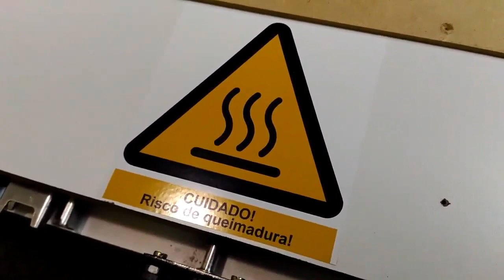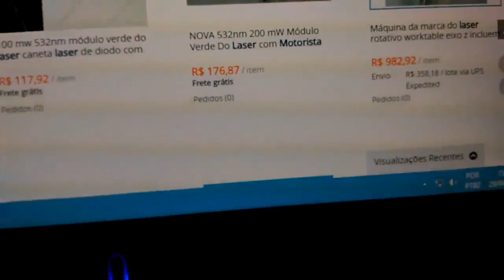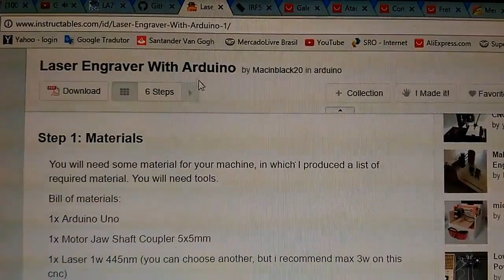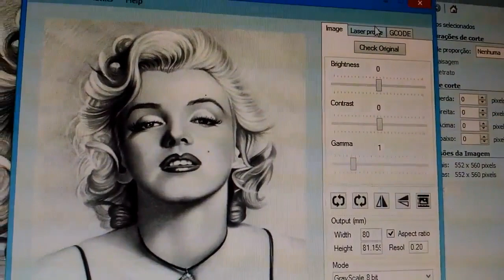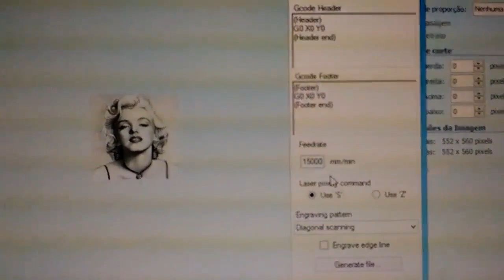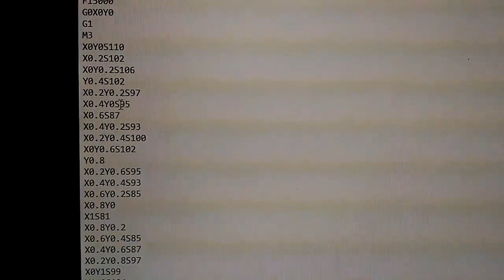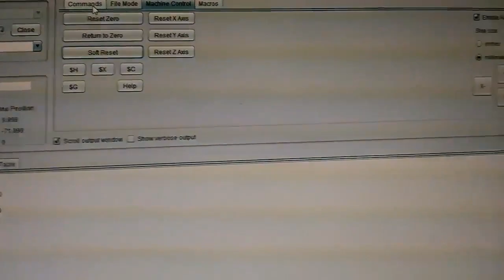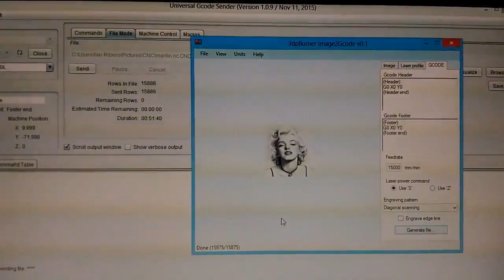Gravando fotos na mini CNC com TTL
Nesse vídeo mostro a mini CNC gravando fotos, através de modulação PWM e TTL com o driver controlador do módulo laser, assim como foi que eu liguei o driver TTL, pinos do CNC shield que modulam em PWM e todo o procedimento para gerar o GCODE e gravar uma foto, utilizando o software 3dpBurner.Image2Gcode.
Espero que esse vídeo ajude à quem esteja com algumas dúvida, assim como eu também tinha antes de conseguir configurar minha máquina para controlar o módulo laser pelo driver TTL.
Segue o Link do Github, e do Instructables, onde estão todos os arquivos que me ajudaram a concluir essa etapa do meu trabalho.